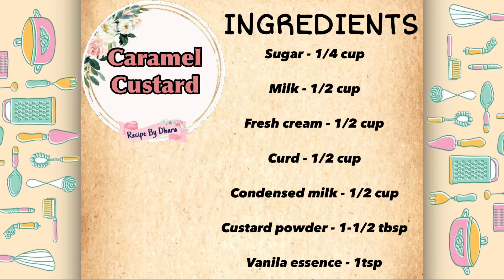Caramel custard pudding recipe | Eggless caramel custard